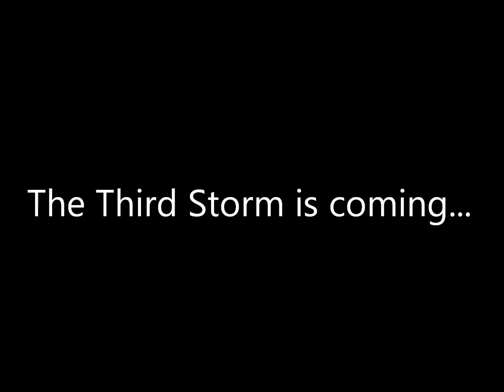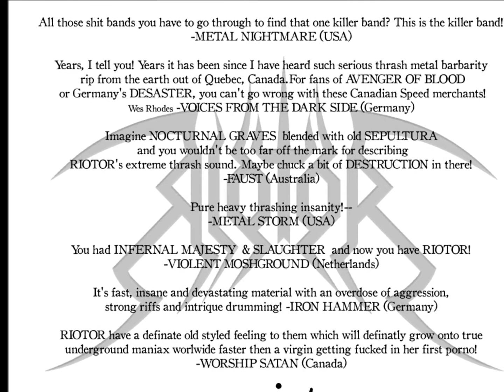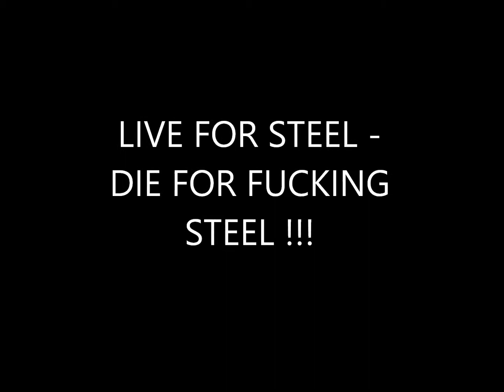RIOTOR - UNITED METAL MANIACS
Unreleased recording from 2017, new song for the upcoming third storm.

Backing vocals by Martin Paquet (Survival Instinct / Outre-Tombe) and Crachat (Outre-Tombe / Kaotik).

Hail to the ways of old !!!

Lyrics:

The cult is alive...
Turn up the night

Through alcoholic rites...
Our slaughter has begun

Legions of warriors gather
In black, denim and leather
To conjure old metal demons
To glorify the ancient ways

Soldiers of the underground
We are bound by the sound
Taken by this possession
Captured by our obsession

Feel cold steel
taste the rage,
Hear the blast from the past,
See the fury
Smell alcoholic hell
Touch metal lust, feel the rush

United Metal Maniacs
We headbang, drink and fuck
United Metal Maniacs
We're wild and drunk

We are creatures of the night
Until dusk we will fight
Eternal glory to our might

Heavy metal death!

Black are our hearts
Heavy is our leather
Speed is our way of life
Thrashed is our future
Death is the only way out
Doomed we are

Feel cold steel
taste the rage,
See the fury
Smell alcoholic hell

United Metal Maniacs
United Metal Maniacs
Hailing the ways of old